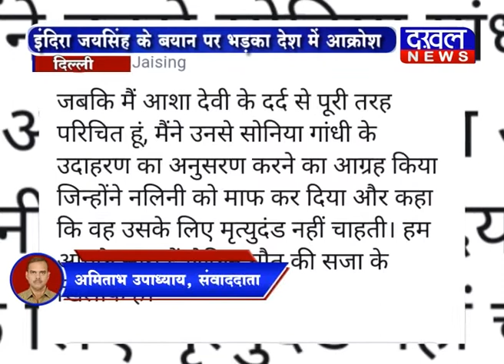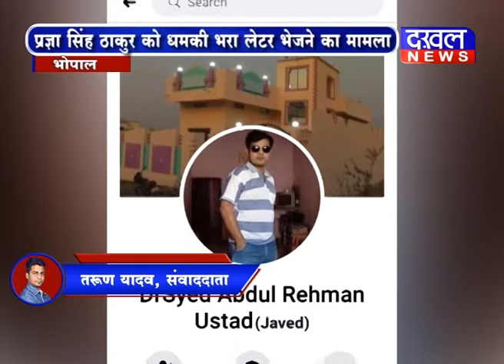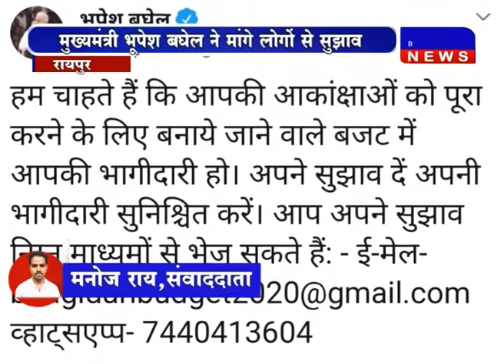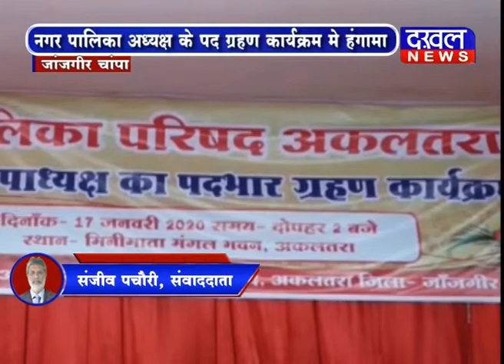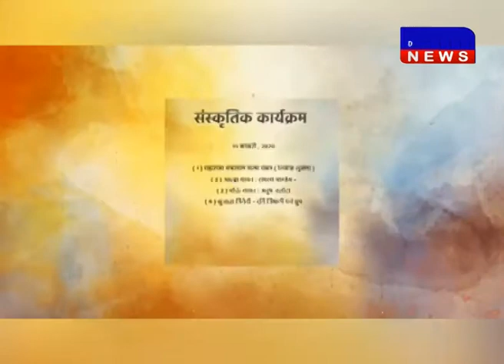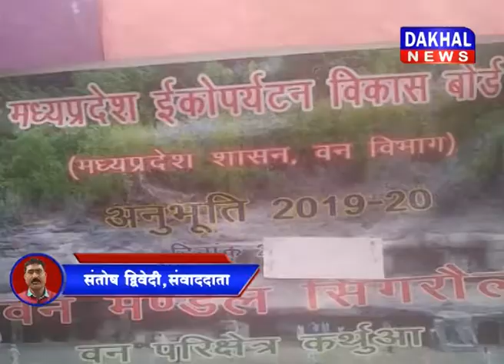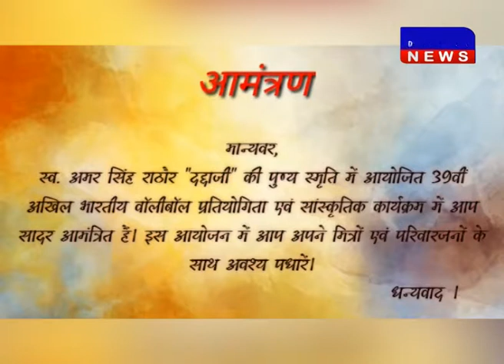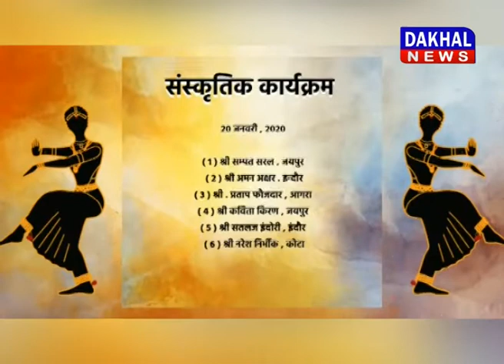18 January 7 PM Bulletin DAKHAL NEWS//